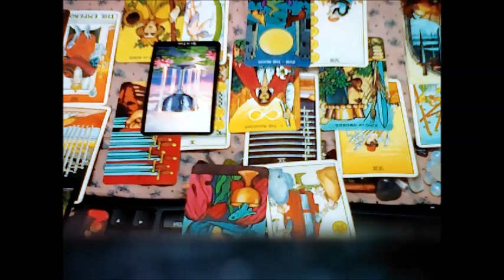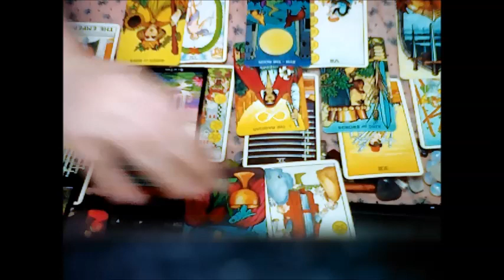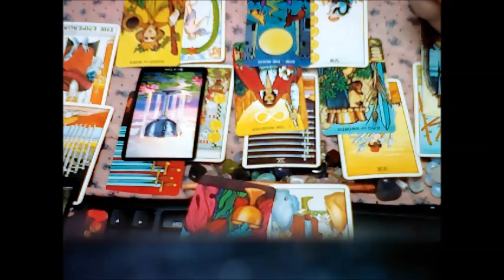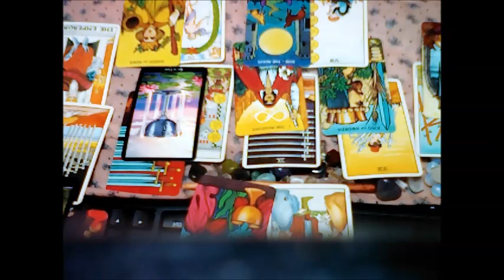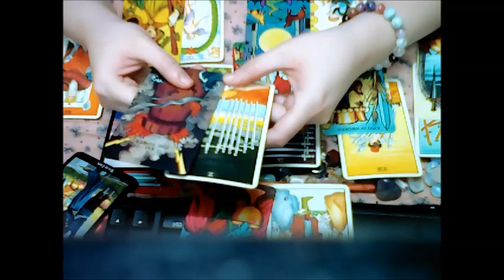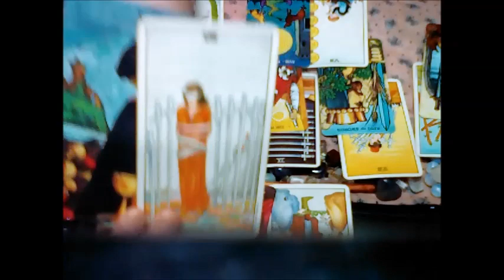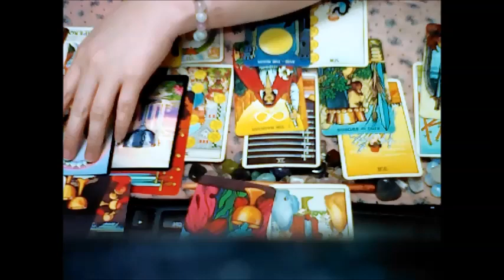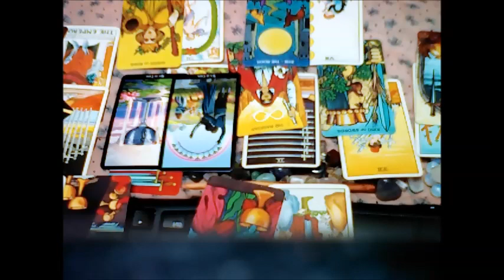Pisces - December 2016 Love Forecast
If you don't want any waiting time for a reading and would like to reach me for a LIVE CHAT SESSION - available only for registered users on Bitwine (please know at times I am not available due to busy schedules on readings, but when I am available, you can reach me for a live chat session!)